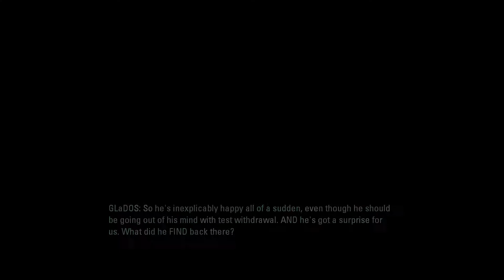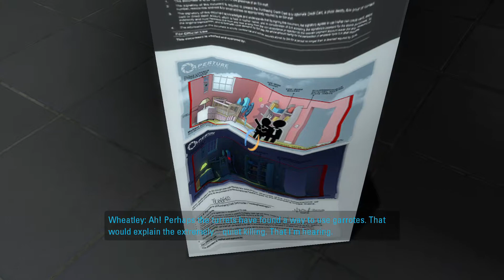Portal 2 Play Through 11